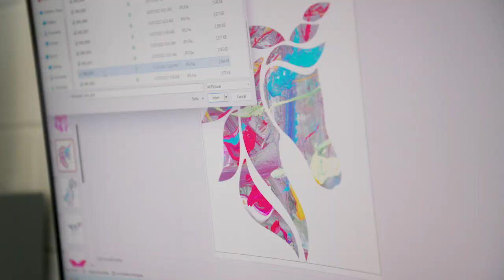Get Messy. Splatter Paint. Sydney's ultimate splatter paint studio!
After a brand new experience? Need a rainy day activity?  We have you covered (literally).

Cover up with supplied gear, throw paint and create your own unique canvas design. Love your design? Wear it. Gift it. Art isn't just for hanging on a wall. At Kaboo you can add your design to a custom product to wear, carry or drink from!

It's a fun-filled activity for all. No experience or creative side required.

Perfect for individuals or groups - kids and grown up parties, date nights and events.

Express yourself without the clean up!